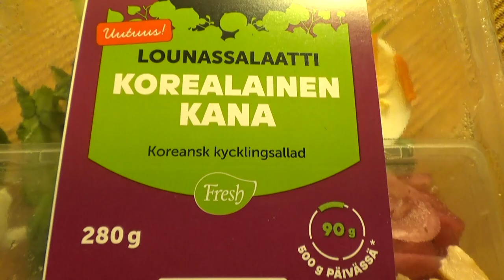Galen Testipenkissä Uutuus!